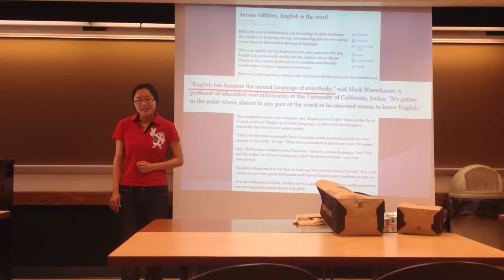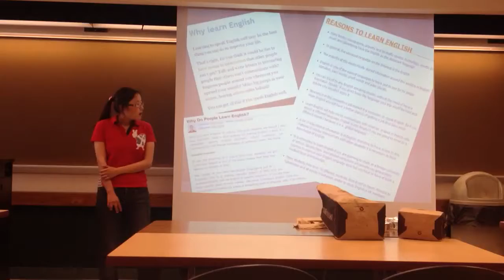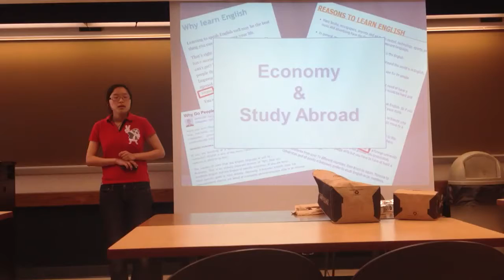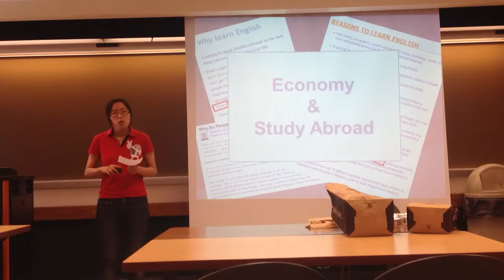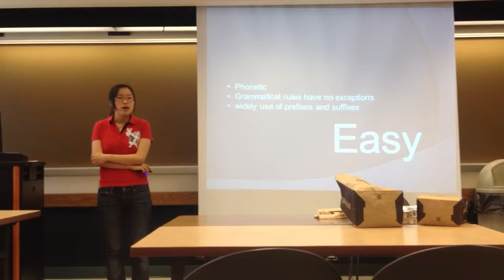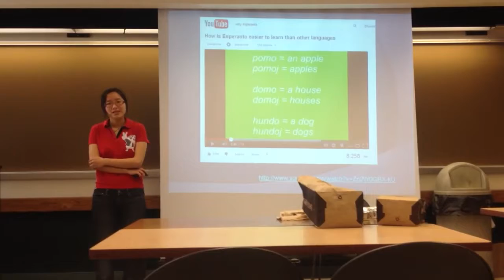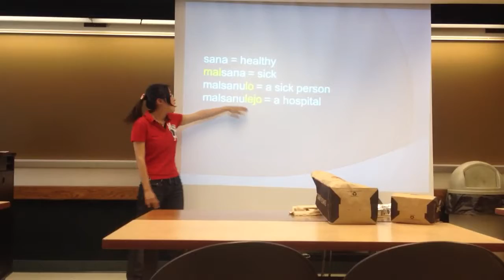Difei's presentation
Engl106i